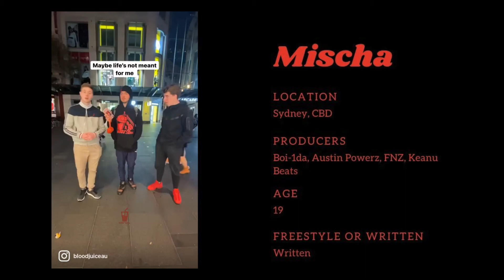Street Raps - Mischa [Seas: 1 Ep: 4] BloodJuice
to check out his instagram head to